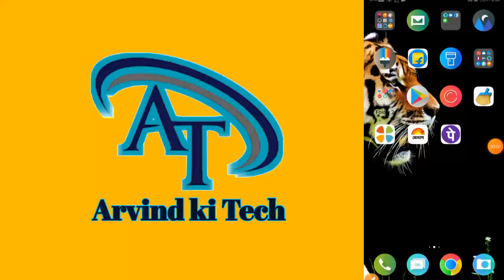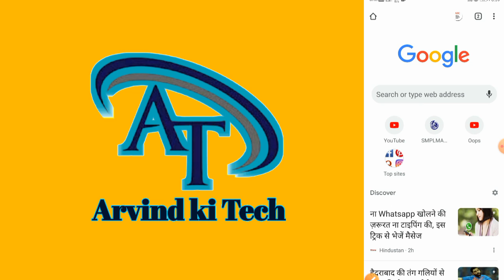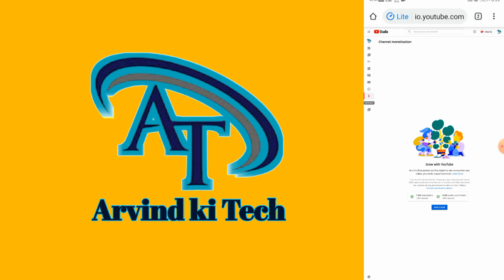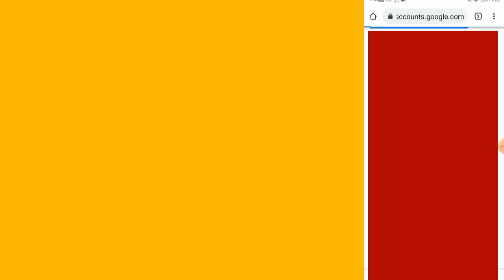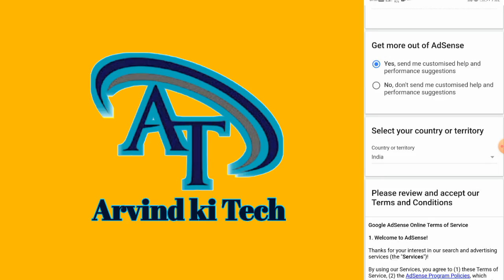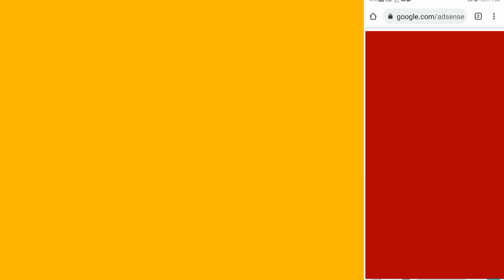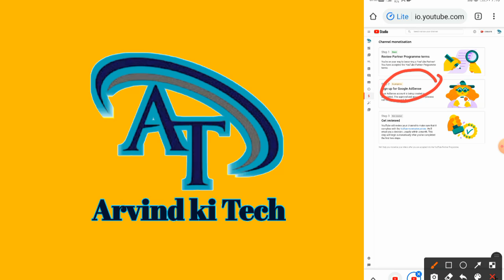Monetization kaise kare|youtube channel monetization kaise kare 2021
Hello

mai es video me aapko youtube channel monetize ke lia apply kaise kare vahi sikhane wala ho